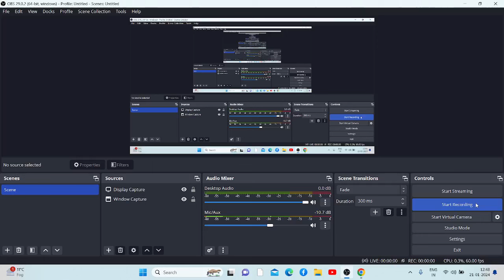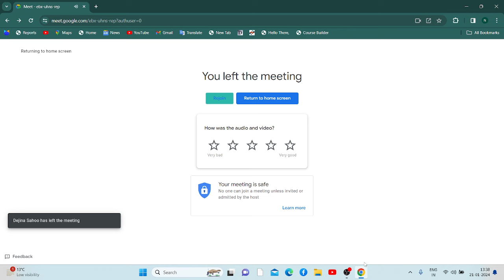UGC-NET DECEMBER RESULTS 2023| SUCCESS STORY OF JRF/NET HOLDERS | CONGRATULATIONS TO MY LEARNERS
THEIR SUCCESS STORIES ARE INSPIRING, LOTS OF STRUGGLES THEY FACED BUT THEY ALL WERE DETERMINED TO GET SUCCESS. I WISH THEM ALL THE VERY BEST FOR GREAT FUTURE ENDEAVORS
उनकी सफलता की कहानियाँ प्रेरणादायक हैं, उन्हें बहुत सारे संघर्षों का सामना करना पड़ा लेकिन वे सभी सफलता पाने के लिए कृतसंकल्प थे। मैं उन्हें महान भविष्य के प्रयासों के लिए शुभकामनाएं देता हूं
Join paper-1 course at minimal price for June batch 2024 complete for 6 months at minimal price for complete 6 months -1399/- for 6 months completely

GOOD NEWS EVERYONE , NEW COURSE LAUNCHED FOR TARGET JUNE EXAM 2024 WITH UPDATED SYLLABUS 🧿🧿🧿
DO JOIN THE COURSE NOW FROM MY ANDRIOD APP STORE SECTION
CLASS WILL START FROM 18TH DECEMBER 2023 EVENING, DO JOIN THE COURSE LATEST BY 18TH DECEMBER 2023

🔴🔴🔴In this course, you will get complete access to 7 courses, with recordings+ live classes+ study materials in the form of PDFs

Package course includes:-

1-Unit-wise 1-10 syllabus complete (Live sessions Recorded sessions Pdfs file)

2-UNIT-WISE MOCK TESTS

3-CONCEPTUAL BASED QUESTIONS PRACTICE –UNIT-WISE 1-10 complete

4-DOUBT CLEARING SESSION EACH UNIT

5-PYQS PRACTICE 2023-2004 COMPLETE PRACTICE

6-REVISION COURSE 2024 EXAM WITH IMPORTANT POINTS ,UNIT-WISE

7-EXPECTED QUESTIONS PRACTICE

8-YOUTUBE PAPER-1 CLASSES  FREE

व्यापक पाठ्यक्रम लक्ष्य यूजीसी-नेट शिक्षा परीक्षा जून 2024, 6 महीने के लिए पूर्ण पैकेज पाठ्यक्रम मूल्य 7500/- है।

इस कोर्स में, आपको रिकॉर्डिंग+लाइव क्लास+पीडीएफ के रूप में अध्ययन सामग्री के साथ 7 पाठ्यक्रमों तक पूरी पहुंच मिलेगी।

पैकेज कोर्स में शामिल हैं:-

1-यूनिट-वार 1-10 पाठ्यक्रम पूरा (लाइव सत्र रिकॉर्ड किए गए सत्र पीडीएफ फाइल)

2-यूनिट-वार मॉक टेस्ट

3-संकल्पना आधारित प्रश्न अभ्यास-इकाई-वार 1-10 पूर्ण

4-प्रत्येक इकाई में संदेह निवारण सत्र

5-पीवाईक्यूएस अभ्यास 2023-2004 पूर्ण अभ्यास

6-पुनरीक्षण पाठ्यक्रम 2024 परीक्षा महत्वपूर्ण बिंदुओं के साथ, इकाई-वार

7-अपेक्षित प्रश्न अभ्यास

For you all, whosoever interested to start your preparation now without delay, do join the course. As we can't wait more, we will start our preparation immediately as lot more we have to study..

Also one more thing many of you are questioning about new syllabus, as we all know that our syllabus to be updated don't predict right now that how much time it will take and till then we cannot wait for long that to be happened, so we will catch with the new updated syllabus simultaneously when it comes

This playlist is latest which we just created before December 2023 ugc net exam revision classes + 1001+ practice, which you will refer also